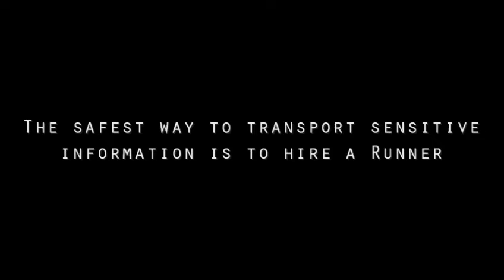The Edge of the City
Mirror's edge trailer? Yes'm.